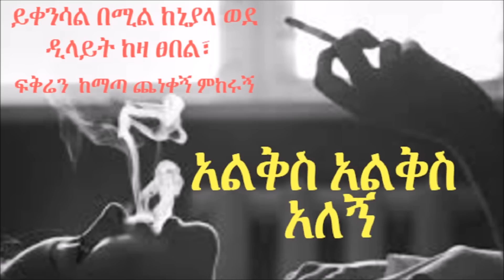አልቅስ አልቅስ አለኝ፣ይቀንሳል በሚል ከኒያላ ወደ ዲላይት ከዛ ፀበል፣ ፍቅሬን ከማጣ ጨነቀኝ ምከሩኝ ፣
አልቅስ አልቅስ አለኝ፣ይቀንሳል በሚል ከኒያላ ወደ ዲላይት ከዛ ፀበል፣ ፍቅሬን ከማጣ ጨነቀኝ ምከሩኝ ፣ Etiopikalink